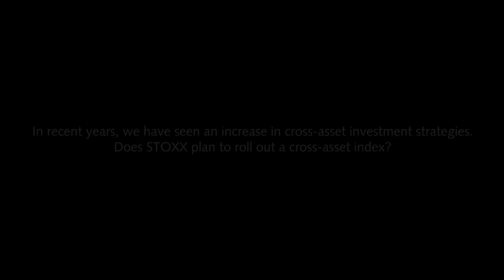The EURO STOXX Corporate Bond Index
Listen to Dr. Jan-Carl Plagge, Head of Applied Research, STOXX, as he shares the mechanics of the EURO STOXX Corporate Bond index.

Q1: Could you share with us the mechanics of the EURO STOXX Corporate Bond index?
Q2: Fixed income indices are often structured by customization options – does STOXX offer similar subsets?
Q3: In recent years, we have seen an increase in cross-asset investment strategies. Does STOXX plan to roll out a cross-asset index?